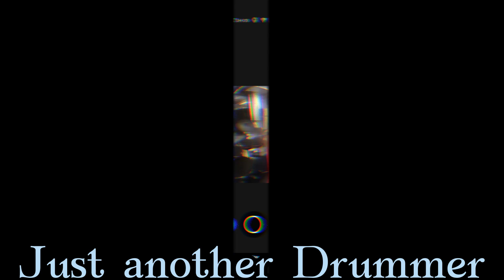God Is a Woman by Ariana Grande Drum Cover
Back with another Video, I told you guys I was going to do my best to not miss.